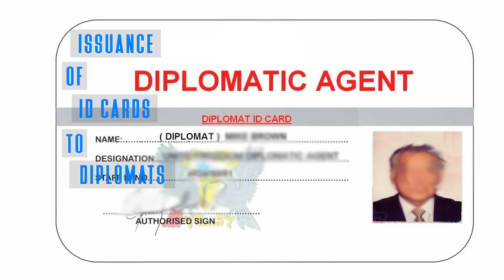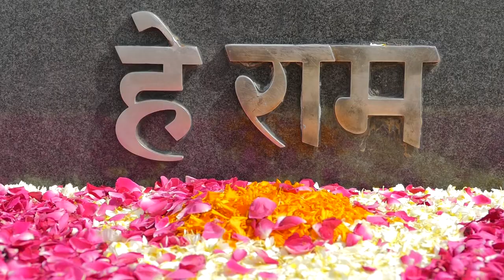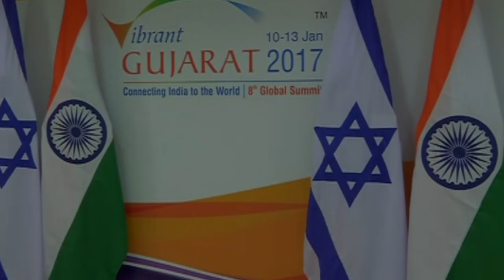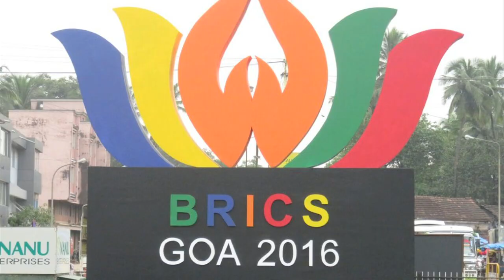National Protocol Conference 2017 : Atithi Devo Bhava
Produced to coincide with the National Protocol Conference 2017, this short film touches upon the though rigor and delicate care of the work of the Protocol Dvision in collaboration with the External Publicity and Public Diplomacy Division and other Territorial Divisions of the Ministry of External Affairs in organizing and executing successful State and official visits of Foreign Delegates to India.